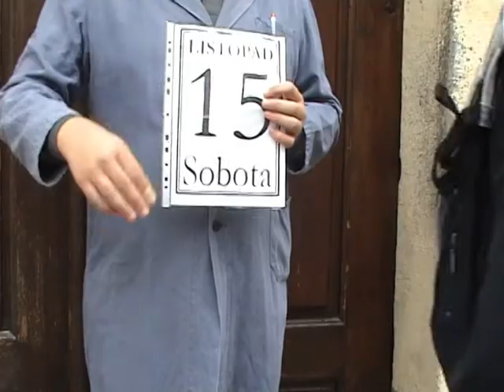Sobota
Krátký snímek o tom, že škola skutečně není každý den...